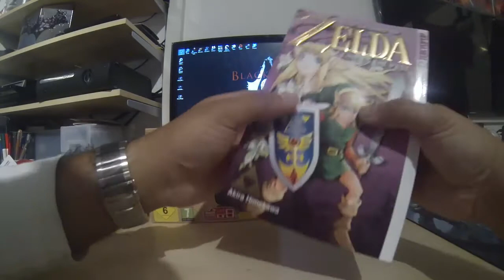UNBOXING NINTENDO 3DS XL LIMITED EDITION ZELDA by GenetiCDNA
:) torno possesore di un Nintendo dopo quasi 15 anni ;)..

AR Cards che non sapevo cos' era sono per la realta' aumentata come per psvita